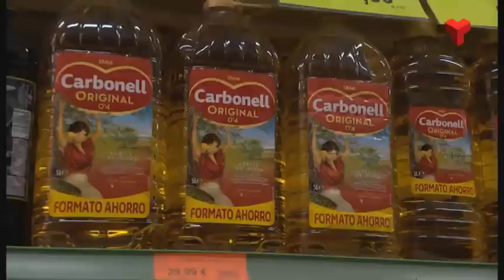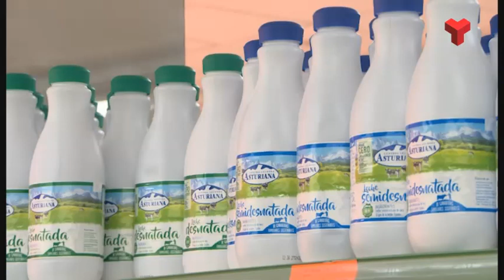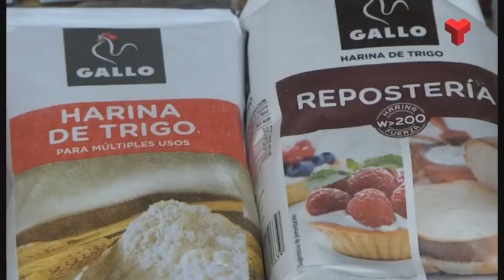Preocupació entre els consumidors per la pujada de preu dels aliments